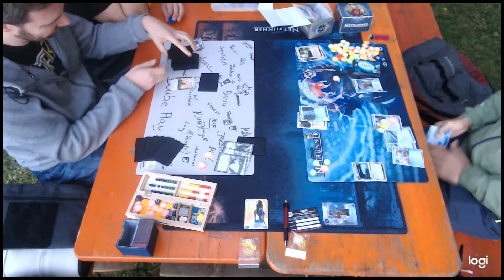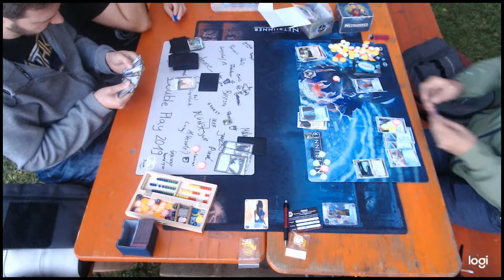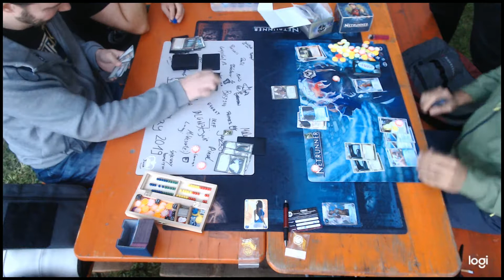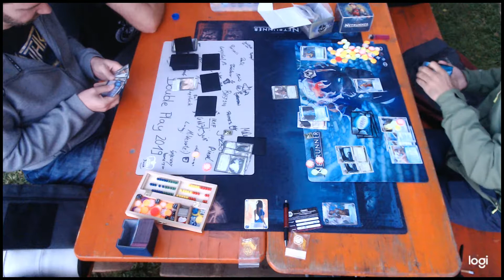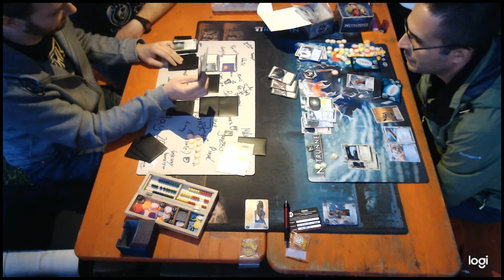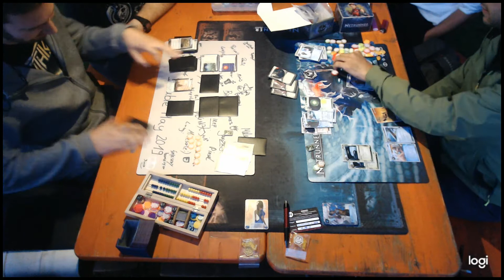Netrunner RCG Regional Nisei CUT 3 - Pommes vs Zinos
Hacking away in the Woods - Cowbells included :-)

Dear fellow Netrunner Enthusiasts,
the Rosenheim City Grid is proud to have hosted its first NISEI Regional Championship on September 14th 2019 on the premises of the Flugsportverein Rosenheim! 10 Players came to our lovely Outdoor Tournament under the trees, ran nets and advanced some agendas – unfortunately one Player had some last minute duties come up, so we were only 9.

 -_o_- "Whaddya gonna do?" –Tony Soprano

Game Mode:
Nisei standard MWL 3.4. and all current regulations. Worlds Booster pack not legal.
Spoiler Warnung:
cobr.ai/2mul
It was a fantastic, fun day – i hope you enjoy the recordings.
So long,
Late